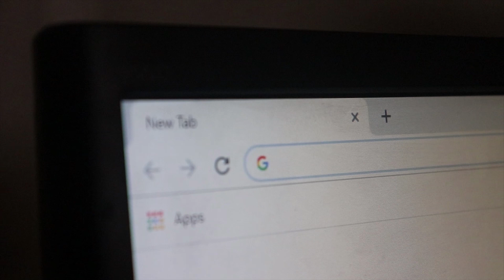Before We Learn Programming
Before We Start Watching Tutorials I Recommend na panuorin niyo muna to lalo na yung mga nagsisimula palang mag Program this are some tips kung pano ka mag pepersevere at mas mabilis matututo sa iyong Passion / Hobby!